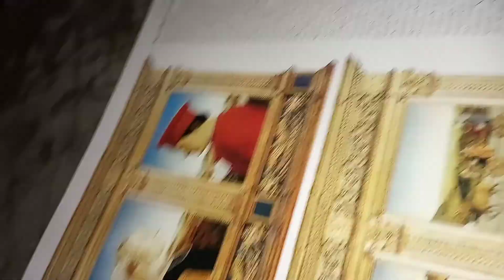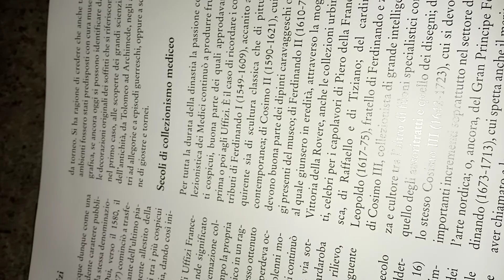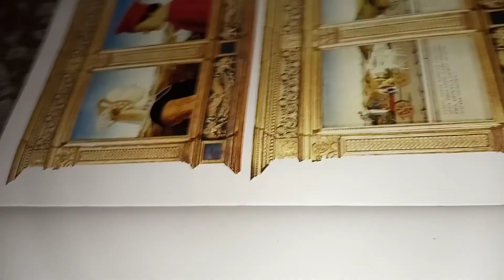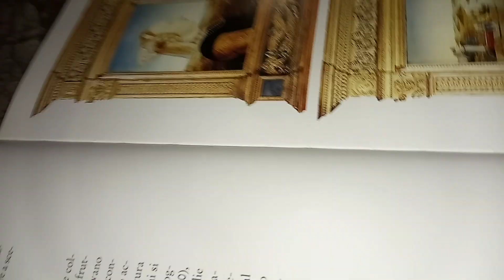I luoghi Dell'Arte. San Paolo Imi Editore. 12 parte